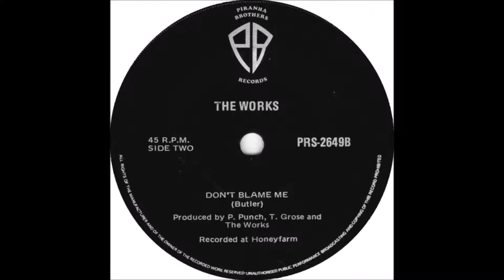The Works - (You're Just A) Button On A Shirt 7"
(You're Just A) Button On A Shirt / Don't Blame Me.
Australian Band. 1979.  Piranha Brothers Records.